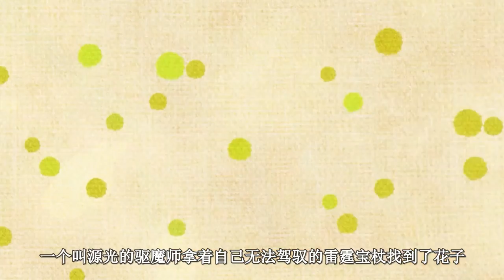为什么这部番会收割大批女性观众？明明是男生，却长期住在女厕所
为什么这部番会收割大批女性观众？明明是男生，却长期住在女厕所。强烈推荐观看原片。